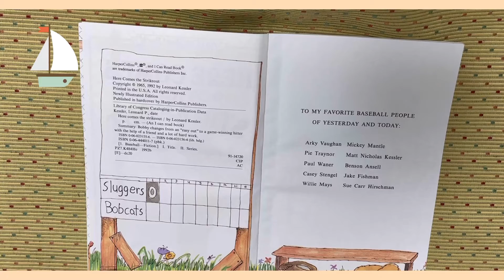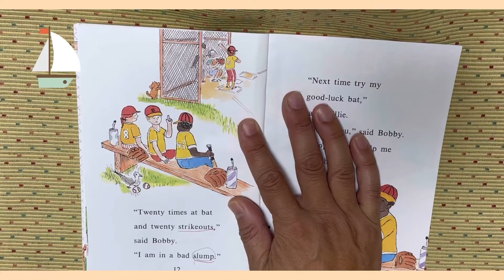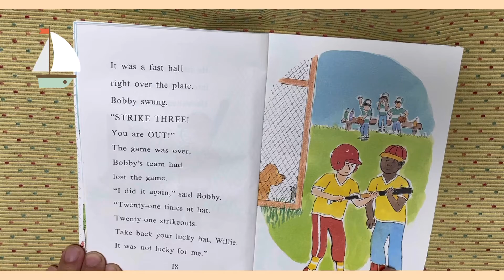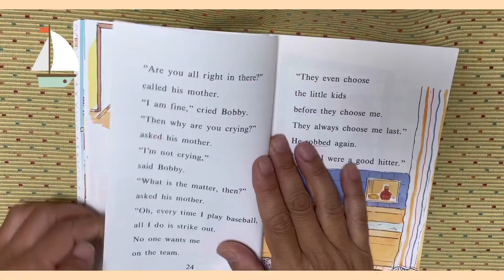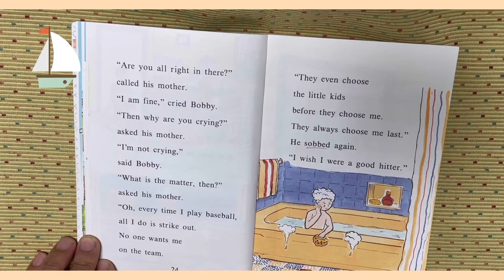Here Comes the Strikeout S3 3116